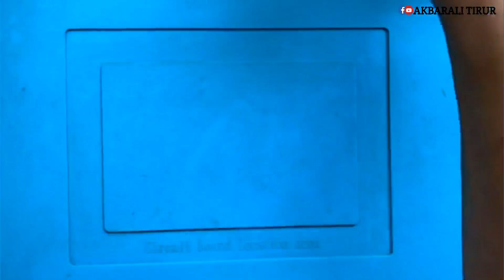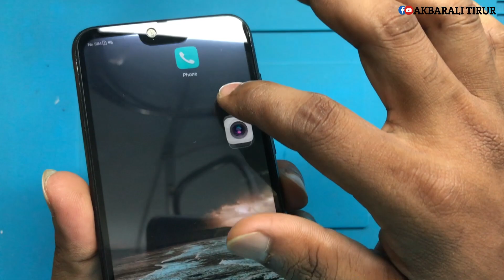HONOR 9N DISPLAY AND BACK GLASS REPLACEMENT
Give your support and comment your words